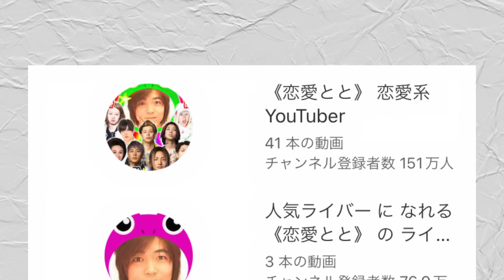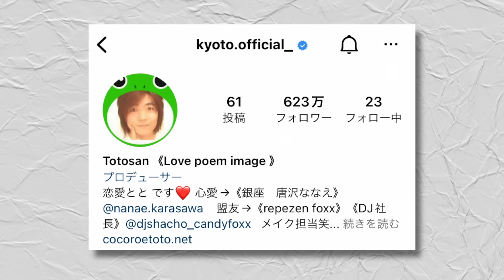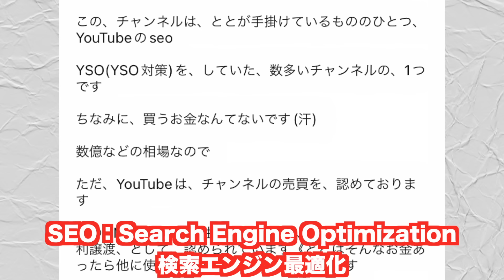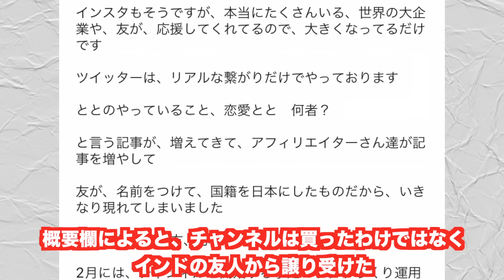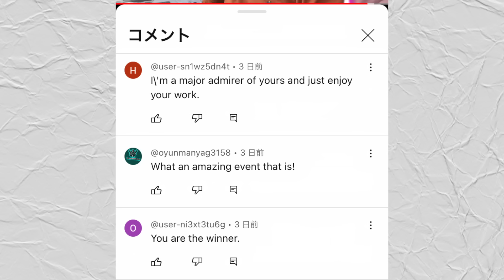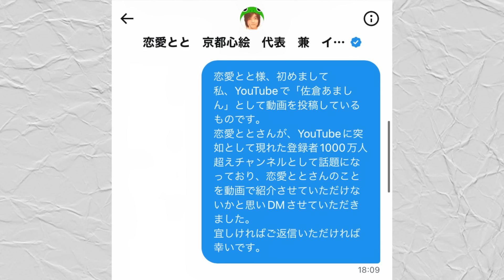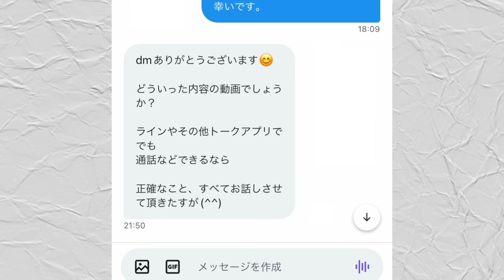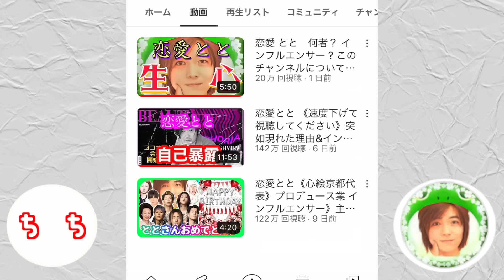突如現れたヒカキン超えYouTubeチャンネル「恋愛とと」、謎が多すぎるww